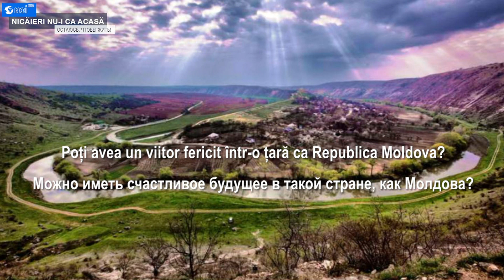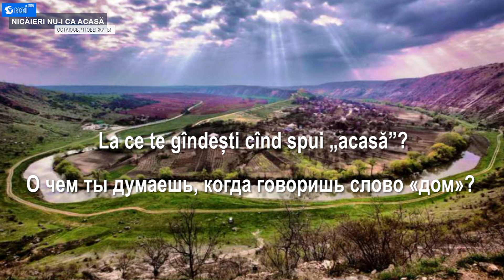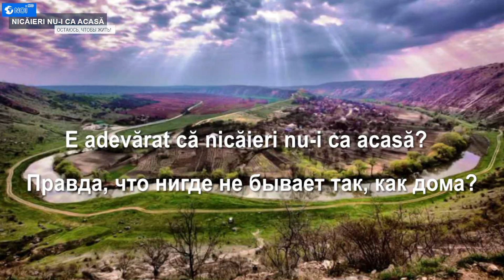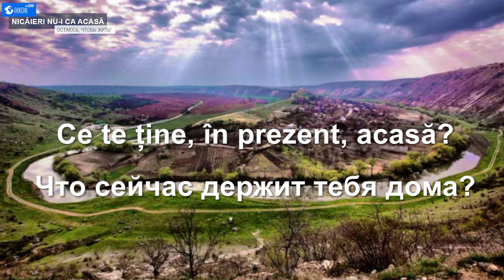Vicepreşedintele Ecodava: La noi migrația este un moft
Se visează un om de afaceri de succes, care va ajuta Republica Moldova să prospere şi să-i motiveze pe moldoveni să nu-şi mai părăsească ţara pentru că aşa e la modă.